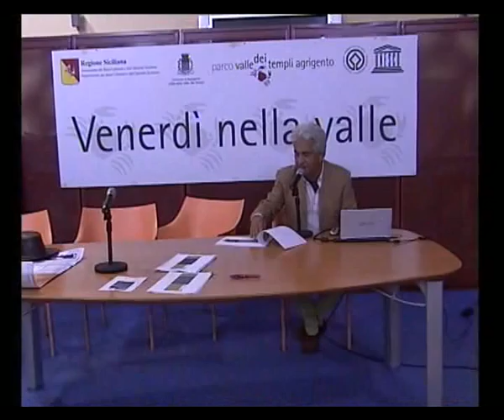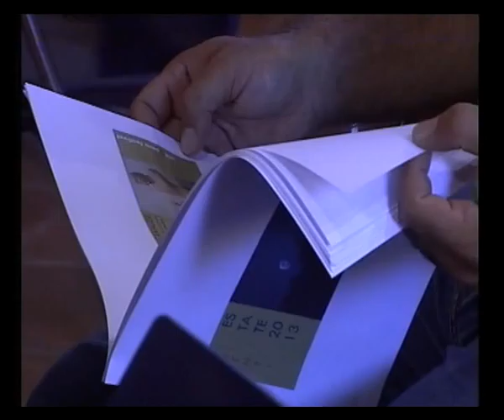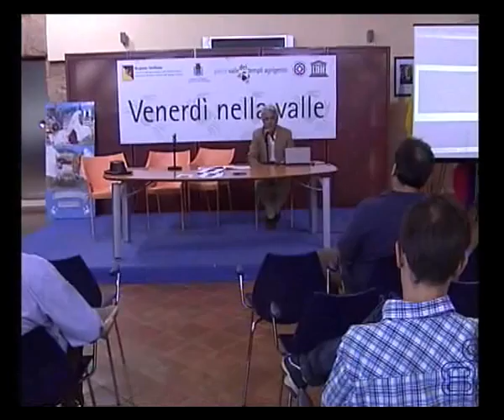Iniziative nella Valle, 18 luglio 2013 Studio98